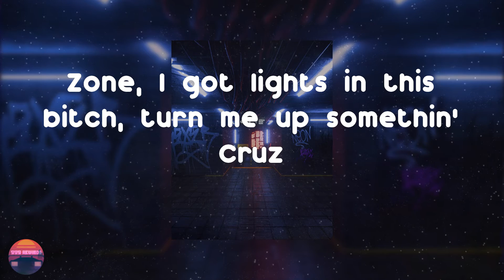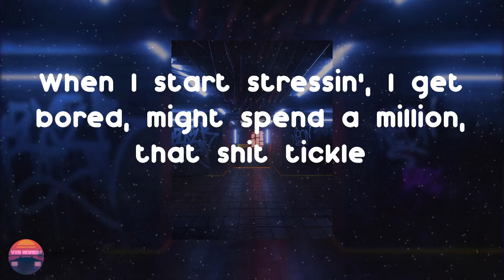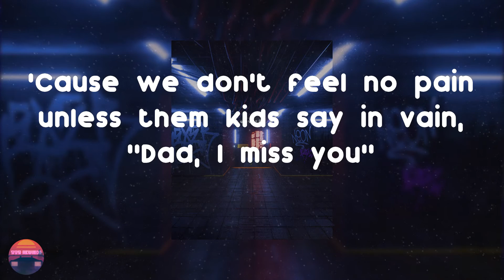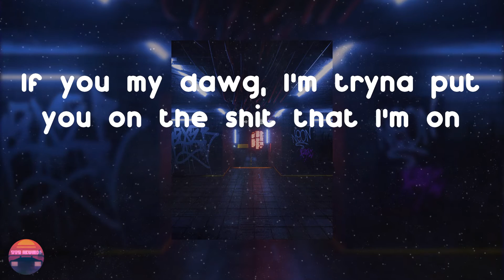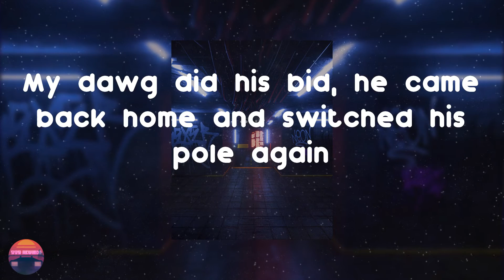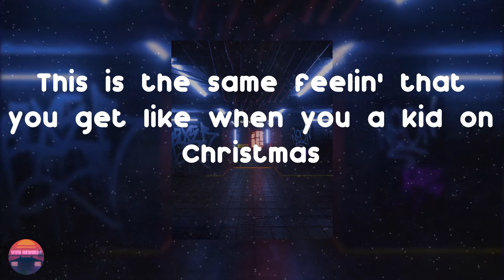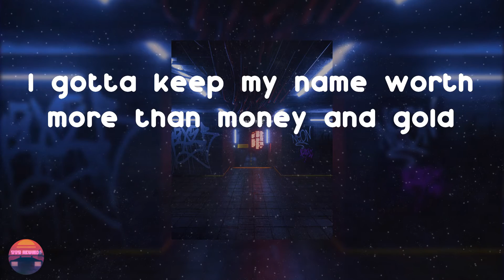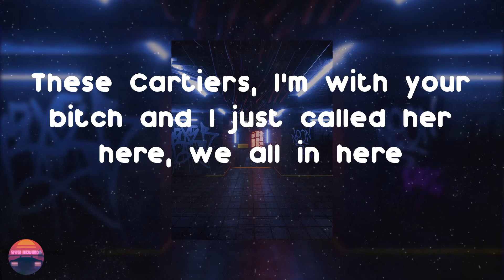Meek Mill - Expensive Pain (Lyrics Video)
Expensive Pain by Meek Mill

Expensive Pain - Meek Mill lyrics:
Zone, I got lights in this bitch, turn me up somethin' Cruz
Jim in this bitch, Ellis in this bitch, wassup?
Uh
I bought the Richie for a quarter but I sold it for a nickel
(Hold on, lemme hit the blunt)
I'm bringin' real niggas home, shit, I'm the realest, it's official
Yeah, uh
When I start stressin', I get bored, might spend a million, that shit tickle
On a threeway, me and Slow, he caught L's and we both pick 'em
In the cell but you can't tell that we in the jail
'Cause we don't feel no pain unless them kids say in vain, "Dad, I miss you"
If you my dawg, I'm tryna put you on the shit that I'm on
Super drippy, made the Patek match the kicks I got on
Totin' the semi-automatic, ain't no pushin' me, dawg
Time bomb, niggas tickin' me off
Look at the skyline from the penthouse, like Walt Disney, dawg
Send her to the mall and tell her, "Get some Dior"
Made her text her best friend, she said, "He Christian me up"
And the crazy part about it, that wasn't shit to me y'all
Shit, I been winnin' a long time, I know they sick of me, y'all
Got me switchin' up my flow again, switchin' up my ho again
E'rrybody been changin', got me switchin' up my bro again
My dawg did his bid, he came back home and switched his pole again
And I ain't even wanna tell him to slide, he tryna go again
Once he got active, I said, "Go again," yeah
King in my trenches, I'm not average, all I know is win
Total blowout, it's like 0 to 10, yeah
And this expensive pain
When you ridin' through the trenches, bulletproof all on the Range
This expensive pain
Lovin' on the bitch you claim
Knowin' some rich niggas hit it, it'll never be the same
This expensive pain, this expensive pain
Went through some shit about this money
I seen some niggas change, expensive pain
A million on the Richard, and it's plain
And it's crazy, I never check the time in all expensive frames
These Cartiers, I'm with your bitch and I just called her here, we all in here
Ask 'bout me in Starlets, I used to ball in there
Shit, I been throwin' paper since Bernice was goin' hard in there, no kizzy
Yeah, expensive bitches, more money, more riches
Cops get behind us, we start takin' off switches
Niggas be in ours but we don't be in y'all business
Shit, how you think we always end up bein' in y'all bitches?
This is the same feelin' that you get like when you a kid on Christmas
I just knocked down a lil' celeb' and I was on her hit list
And I ain't been rappin', I been trappin', tryna learn my business
They thought I fell off, but they well off
I gotta keep my name worth more than money and gold
And remain humble 'round my people so I don't spoil my soul
And I keep my dreams before the fame and all these phony lil' hoes
'Cause I got two sons that's kings and they like spoiled lil' bros
And they want everything, they call, I buy it, order them clothes
You gotta watch for everything, that dot'll spoil your goals
And I be pollyin' with people that got the word of control
'Cause they know I got the influence you can feel it in your soul
This is culture currency, money shit don't ever worry me
Gotta hide my chopper from this bitch, this shit been gettin' embarrassin'
She seen me cuddle with my stick, said, "Boy, you need some therapy"
And I can't lie, I prolly do, 'cause I still have dreams of niggas airin' me
It ain't no fuckin' fear in me
I let bad bitches fuckin' share me, and they love it, clearly
Used to fit eighty in them pockets, now we dub Amiri
'Cause I just cook the Cullinan up like I know culinary, yeah
This expensive pain
"Hey, that girl right there?
I can see it in her eyes, she's a Dreamchaser"